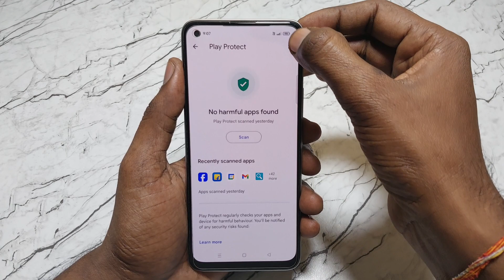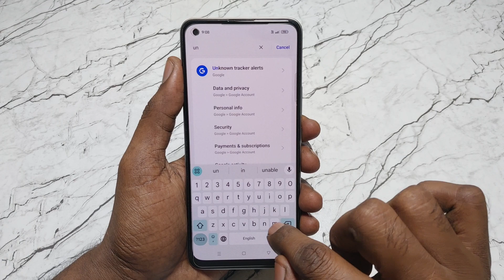How to fix unsafe app blocked problem | app install nahi ho raha hai android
Video Queries -

1)insaf app blocked
2)unsafe app blocked
3)unsafe app problem
4)app install nahin ho raha hai
5)app not installed
6)app open nahi ho raha hai
7)mobile me app install nahi ho raha hai kya Karen

Important Videos...